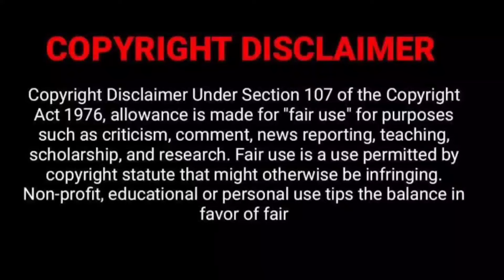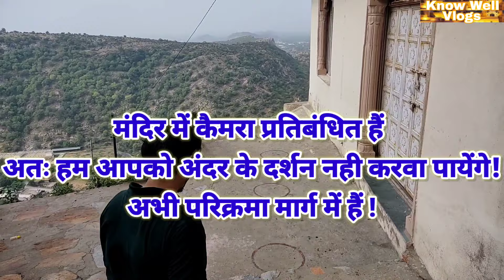Famous Hanuman Temple in India | Samod Hanuman Temple | Samod Balaji | Veer Hanuman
Visit our Technical Channel for Tech Help
Know Well Guru 👇👇👇

Dear Youtube Family Members/Viewers,

Thank you for being with us on every video that is uploaded on this channel!

Today we came up with video related to

Famous Hanuman Temple in India | Samod Hanuman Ji | Samod Balaji | Samod HanumaTemple |

Hope you would Like and enhance your knowledge the video.

Thank you once again for your lovely support and blessings

Keep watching Know Well Vlogs🙏🙏😊👍

Arvind (Know Well Vlogs)